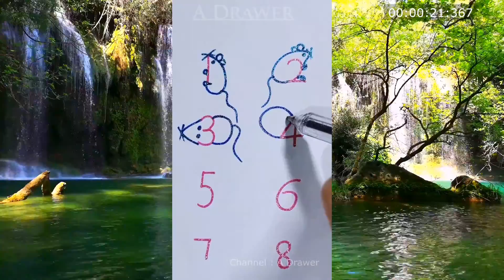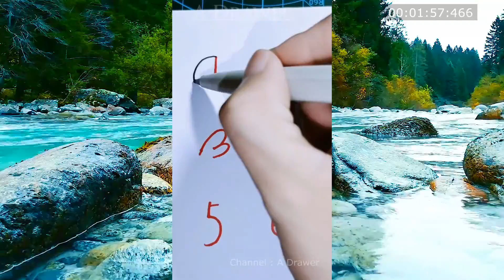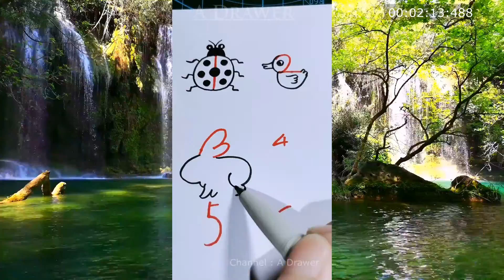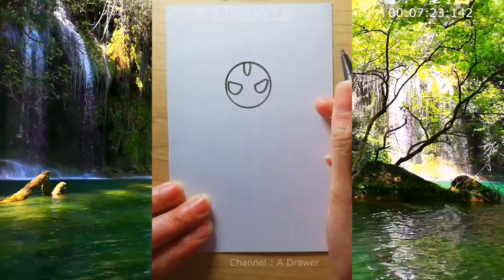Comment dessiner une image de dessin animé Dessiner facilement et rapidement avec une compétence tec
How To Draw Cartoon Picture Easy And Fast Draw With Technic Skill Include  Video Relaxing  #1